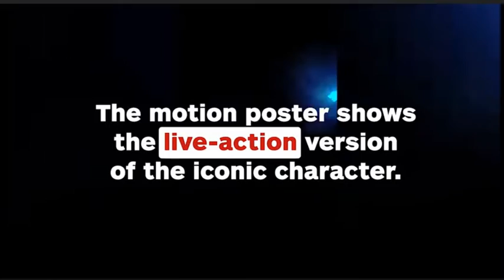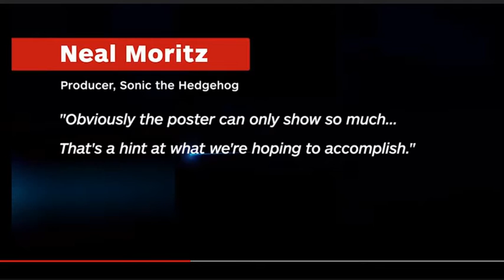YO OK GUYS IT'S HERE The Fist Look At The Sonic 2019 Movie Poster & My Reaction